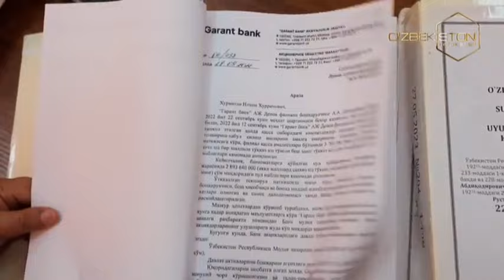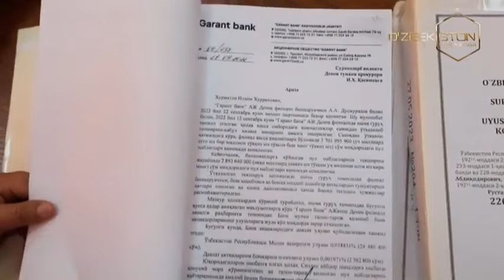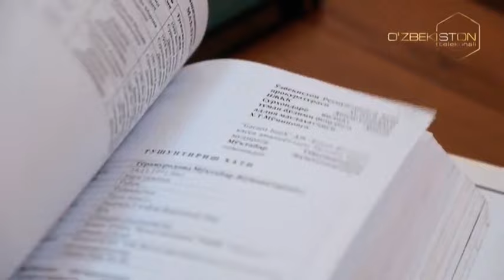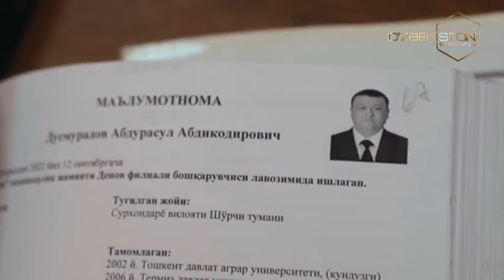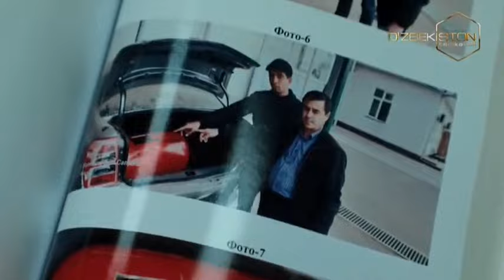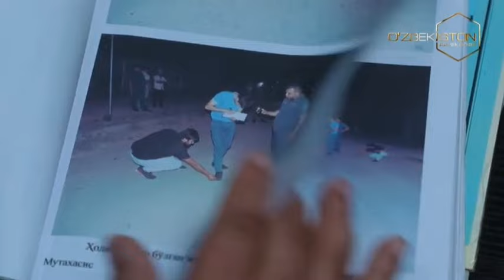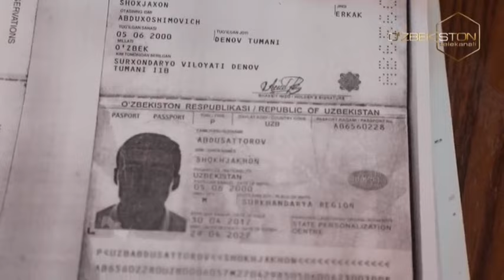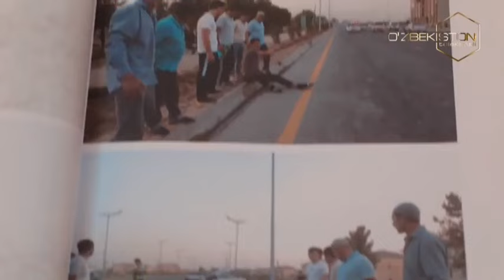Odil sudlov | Surxondaryo viloyati jinoiy ish sudlari faoliyati [01.11.2023]